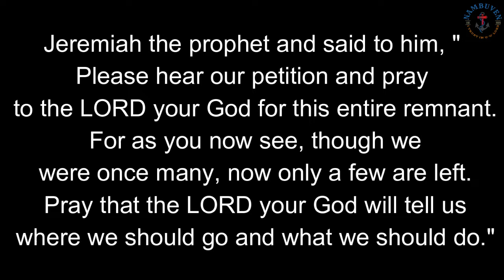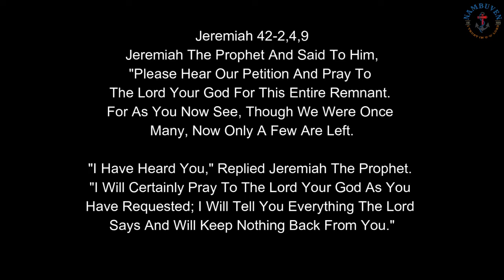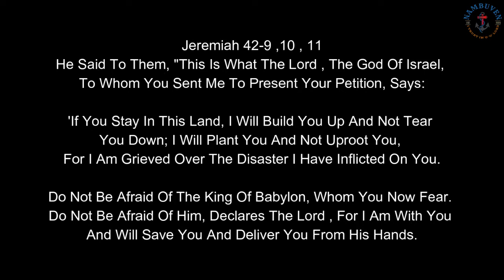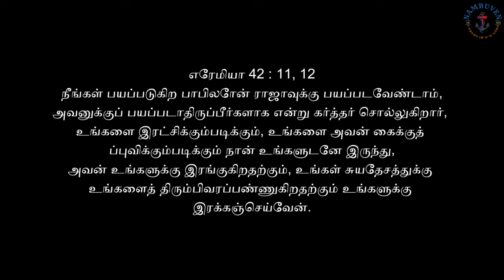"A JEREMIAH PRAYER"//DAILY BREAD//BRO:JAYABABU M//09//07//2022.